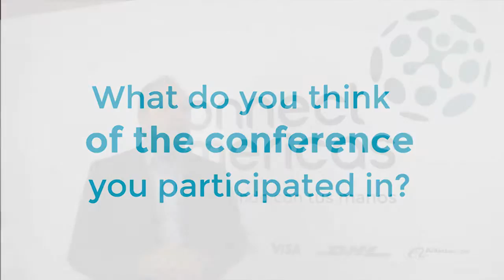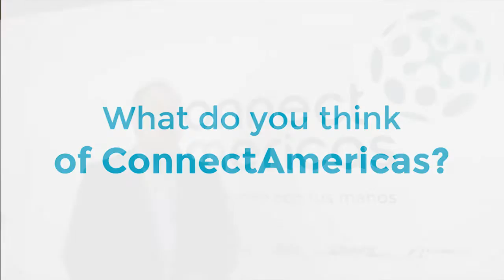JEFF PAPPAS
Jeff Pappas, from Cresa, recommends Outsource2LAC